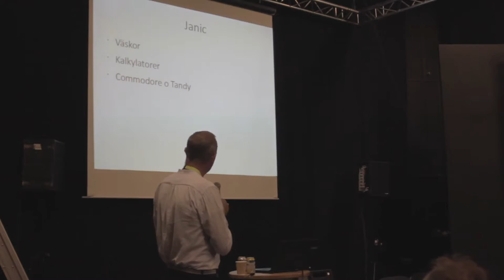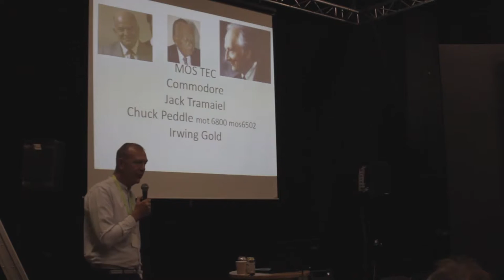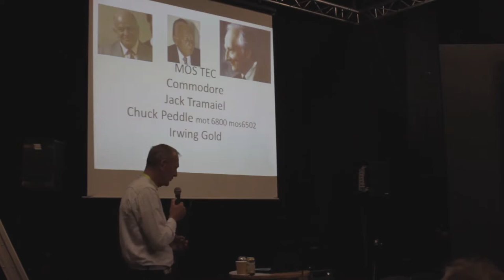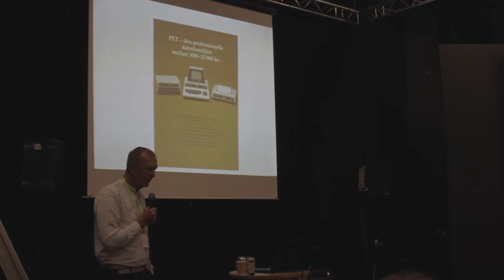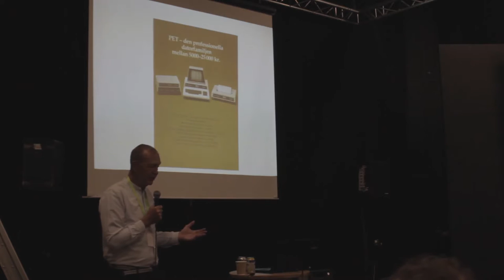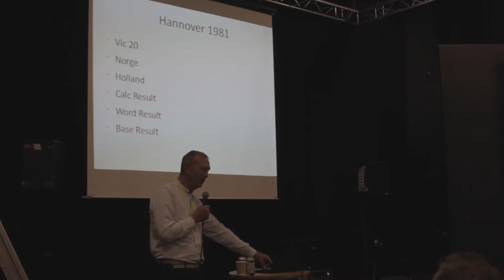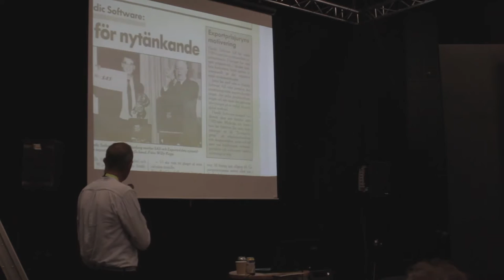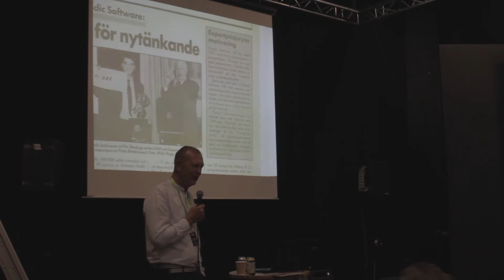Retrogathering 2015 - Föreläsning med Mats Gabrielsson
Mats Gabrielsson var VD i Datatronic, som förvärvade agenturen för Commodore och även hade omfattade egen programutveckling. Han besökte mässan Retrogathering 2015 för att berätta sin historia